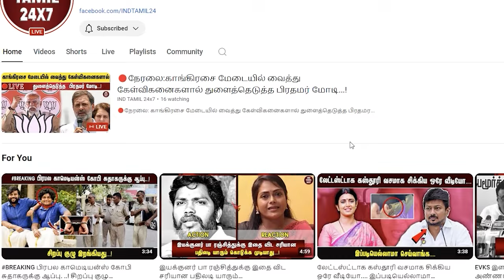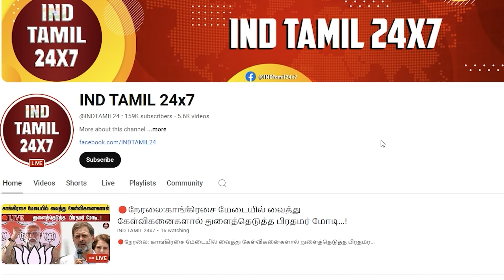"அதே வீரியத்துடன்" சிறை வாசலில் ஸ்டாலினுக்கு சரமாரி கேள்வி... ஆட்டம் இனிமே தான்...!